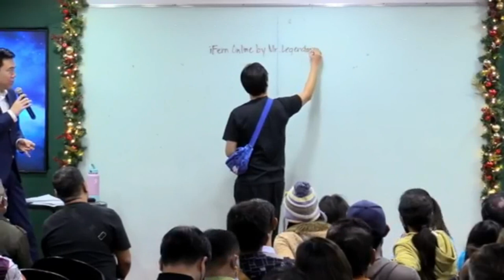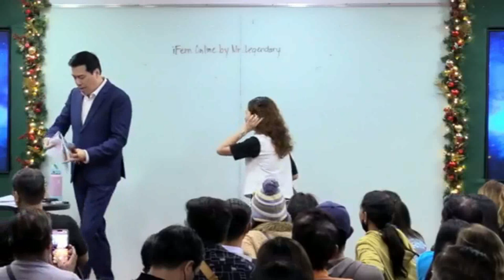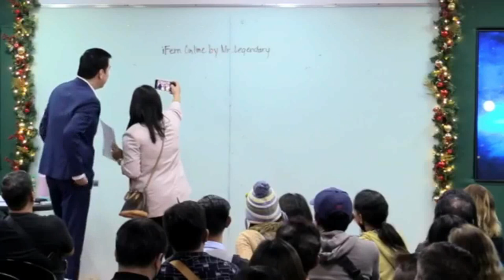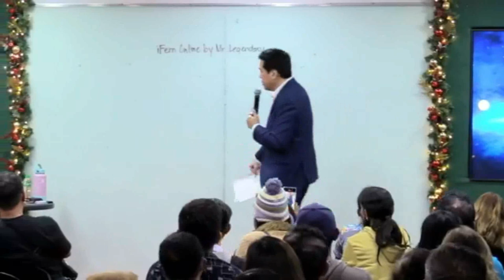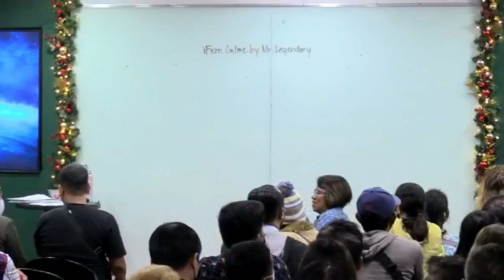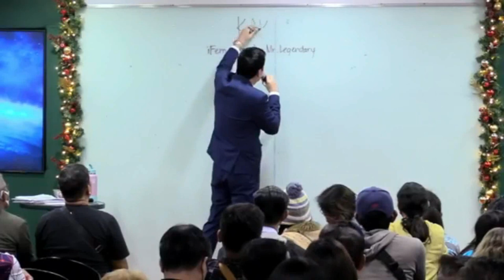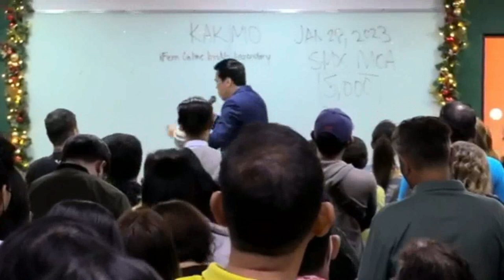TOMMANNY TALKS -IFERN PHILIPPINES- CHECKS REVEAL REWARDS AND INCENTIVES DECEMBER 8 2022